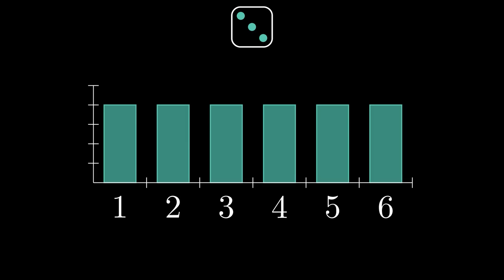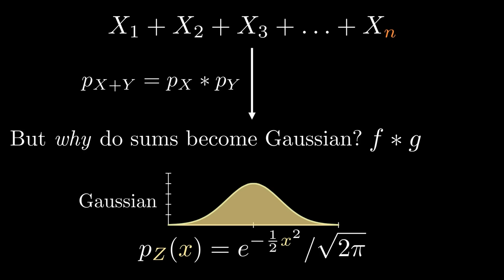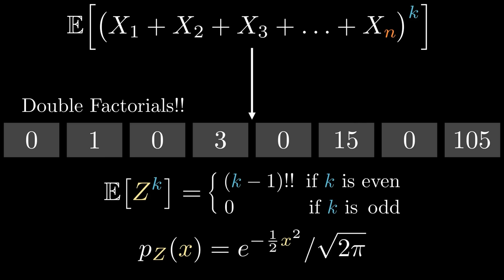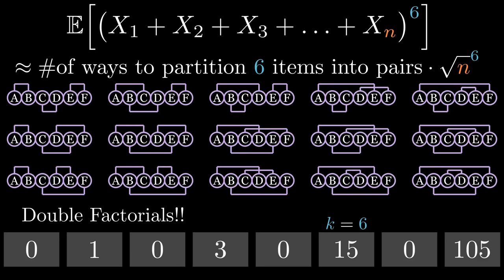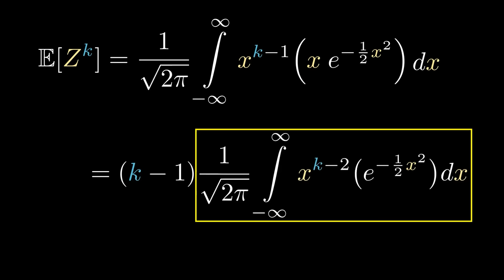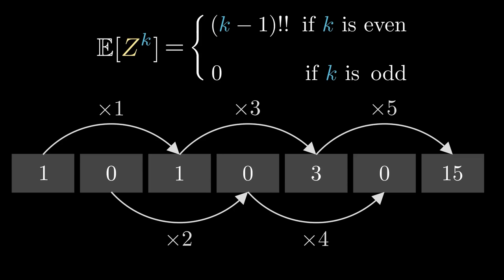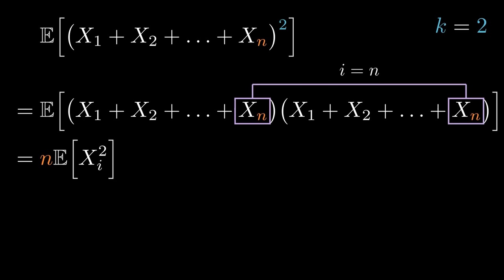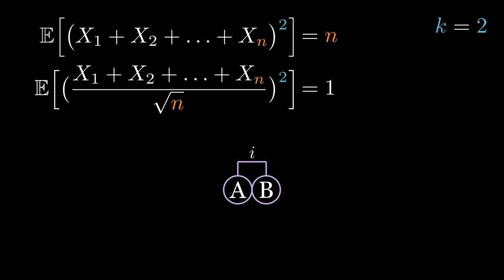Terence Tao's Central Limit Theorem Proof, Double Factorials (!!) and the Moment Method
An animated video version of the moment method proof of the central limit theorem, which I first read about in Terrence Tao's book “Topics in Random Matrix Theory” (see link to book below). The proof features the double factorial sequence as the bridge linking sums of random variables to Gaussians. According to Wikipedia, this proof method was originally discovered by Chebyshev in the 1800s.

Possible questions to answer in a follow up videos.

Q: Why is this in a random matrix book? A: There is a similar proof for something called the semi-circle law for random matrices. If you understand this proof, you can understand that one quite easily!

Q: Why is a sum of Gaussian’s still a Gaussian? A: There is a cute way to see this using only moments! It is a cute counting argument with pair partitions which are labeled with some extra labels.

Q: How is this related to the characteristic function/Fourier transform? A: The moments can be added together in a generating series to get things like the characteristic function .

Link to Terence Tao’s book (from his terrytao blog). The moment method proof is section 2.2.3 starting on page 106.

Image of Terence Tao is a public domain image from wikipedia

Info on how the video was made

All animations were made in manim and I also used manim-voiceover for the voiceover Unfortunately, this took a really long time to do! One way I am hoping to make things a bit faster might be to record it as a slideshow using manim-slides ... I might try to do this on my next video so it doesn't take quite so long to record everything!

if you want to see it.

0:00 Terence Tao
0:38 What is the CLT
2:40 But why?
3:30 Double factorials
4:30 Gaussian moments
5:52 Moments of sums
6:29 Pair partitions
9:00 Two main results
10:08 Part 1-Gaussian moments
13:08 Solving the recurrence relation
15:35 Part 2-Moments of sums
17:17 k equals 1
18:00 k equals 2
21:47 k equals 3
25:42 k equals 4
29:41 Recap and overview